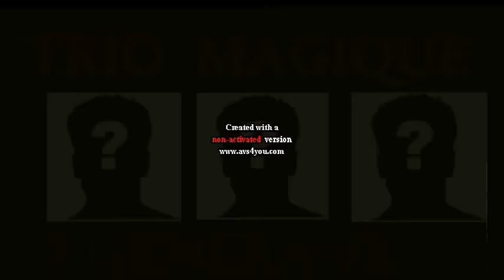FLASH ! BOKETSHU 1er DESTITUE HONORE NGBANDA AU GRADE DE ... ( A SUIVRE ) !!!%%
Destitution au sein d'un TRIO MAGIQUE contre Joseph Kabila ! 3 généraux DEGAULE se disputent le grade en face  de cocktails Explosifs,programme satirique !!